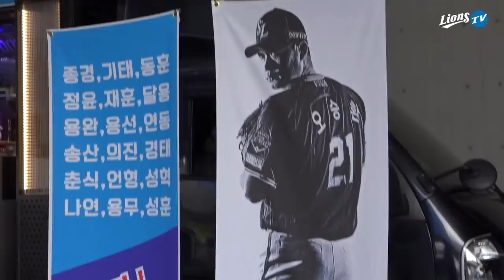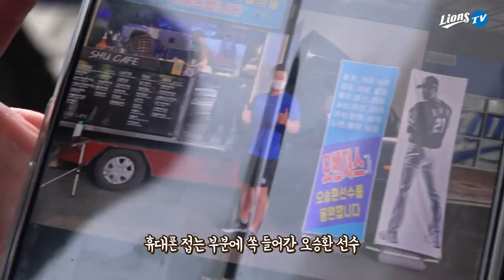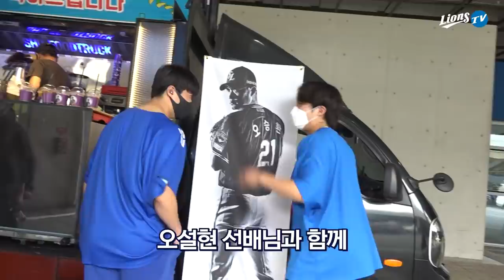[라이온즈tv] '돌부처존 방문' 오승환, 300번째 두꺼비를 꽂으며 🏟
돌부처존에 방문한 '돌부처' 오승환,
300번째 두꺼비를 꽂고 주위를 둘러보며
'돌부처존이 추억을 남기기에 좋다'며 인증샷도 찍습니다.

+ 오승환을 응원하는 지인들이 준비한 '커피차'와
팬 여러분께 드리는 음료까지도 끝까지 놓치지 말고 만나보세요!